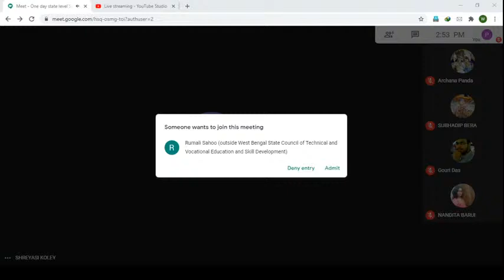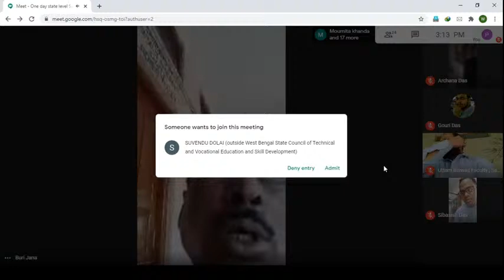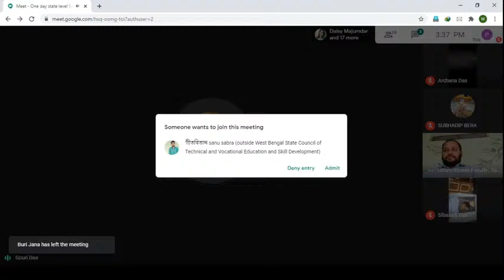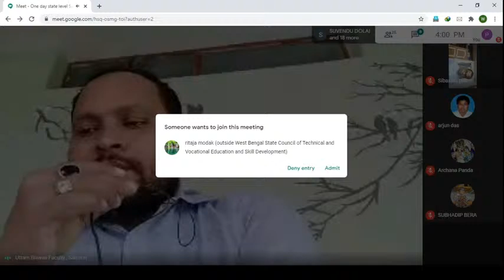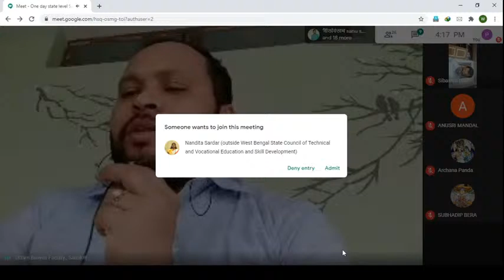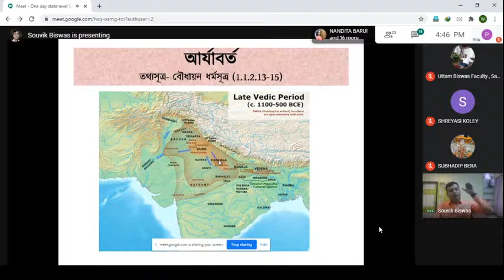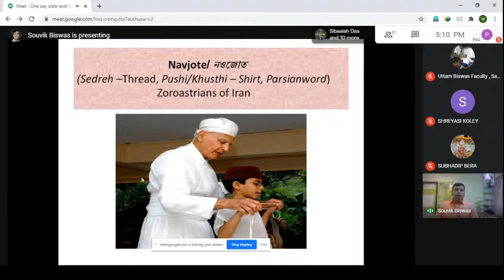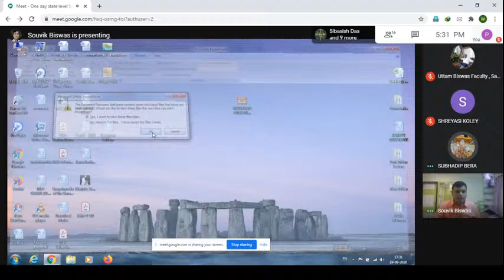One day state level Seminar organised by Dept. of Sanskrit, Deshapran Mahavidyalaya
Development Of Feminism As Reflected in Sanskrit Literature